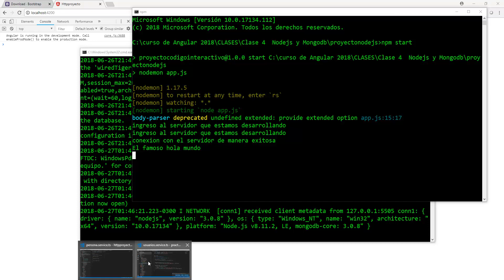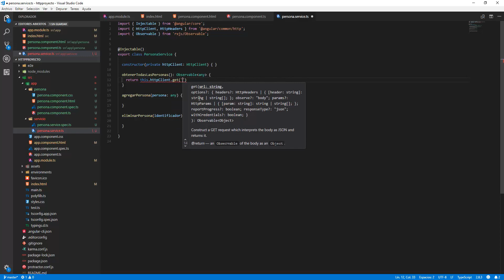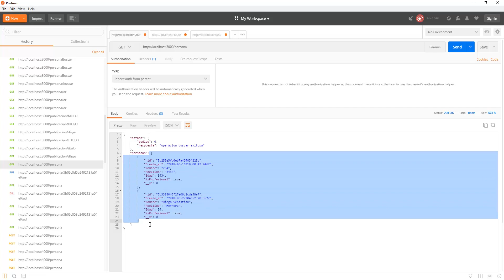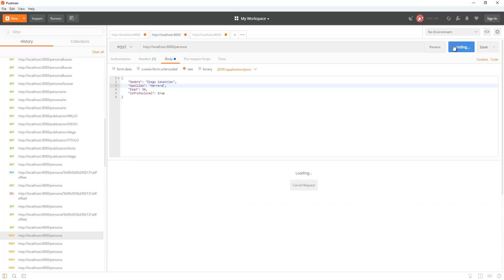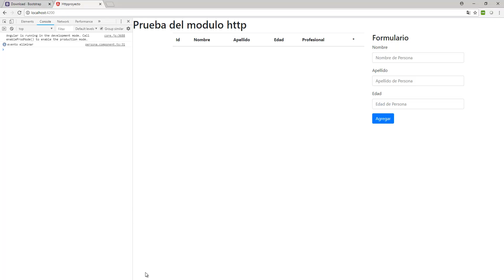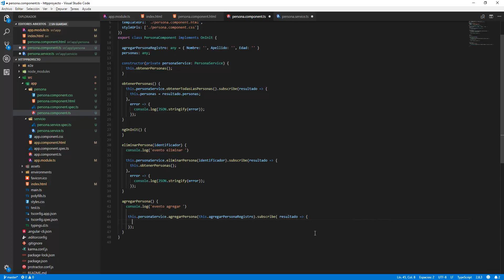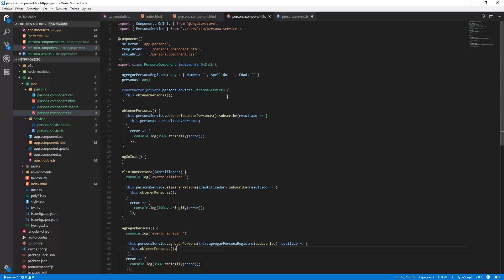Curso de Angular 13 : Consumiendo REST Persona http: Implementando Servicios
Podras acceder a la pagina de facebook donde podras enterarte de las ultimas novedades en cuanto a cursos

Estamos reactivando un blog donde comenzaremos a subir nuevamente material

Si quieres comunicarte por formaciones capacitaciones a

Estos son algunos de nuestros cursos del canal